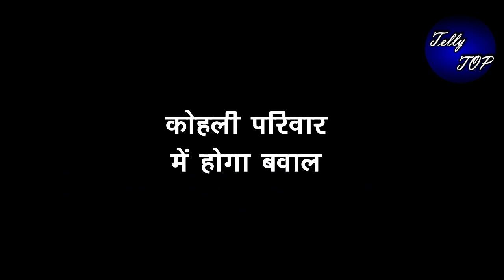KUMKUM BHAGYA|| महिनों पुरानी RECORDING से आएगी रिहा की सच्चाई सबके सामने